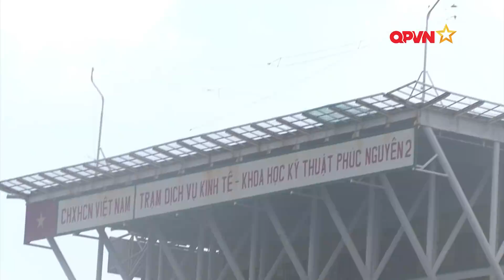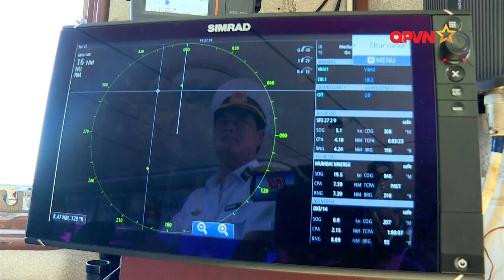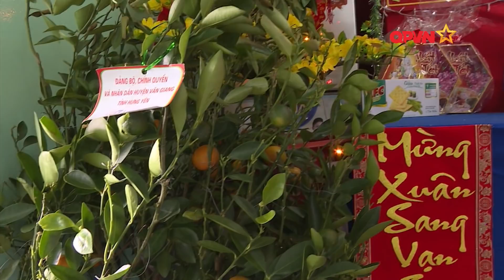Em kể anh nghe chuyện nhà giàn - DK1